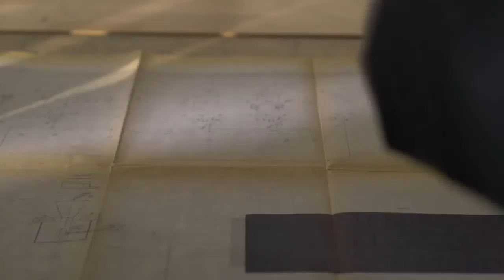Festo Canada's 40th Anniversary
Hear what our employees and customers have to say about Festo Canada!